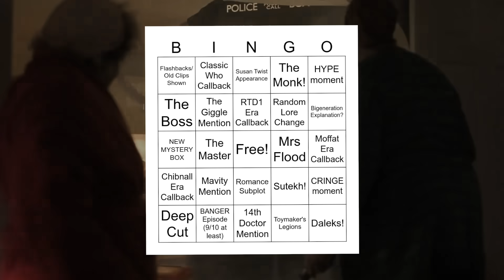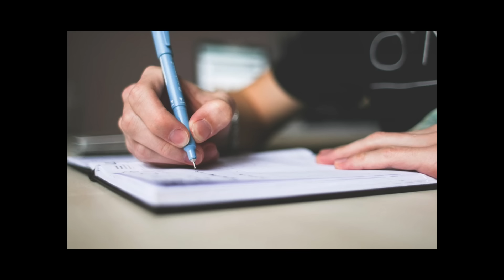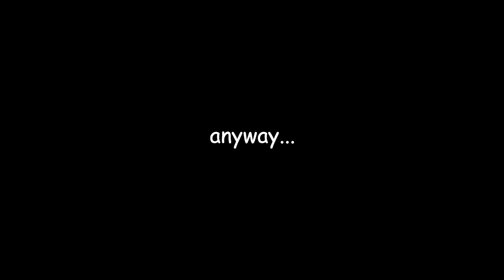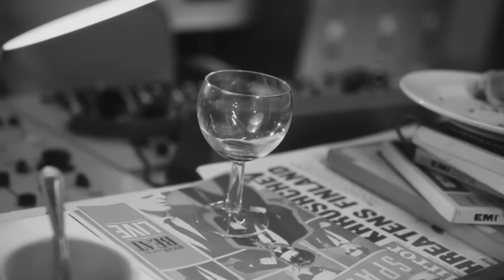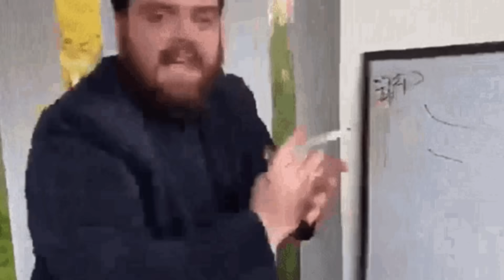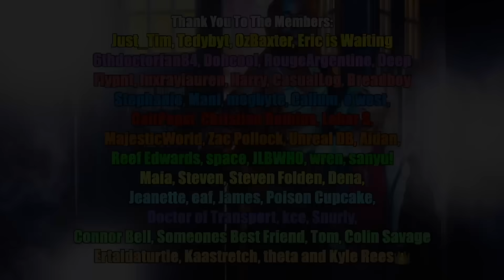SUTEKH: The God of Death EXPLAINED (Doctor Who)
Doctor Who Season 1 is almost complete! But now its time to go back... to explain one of the Doctor's most powerful adversaries...